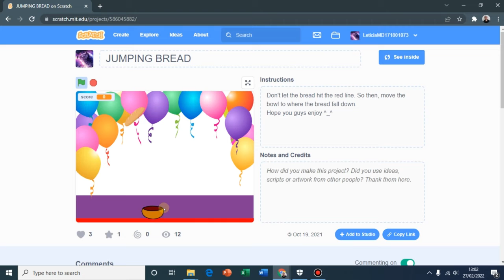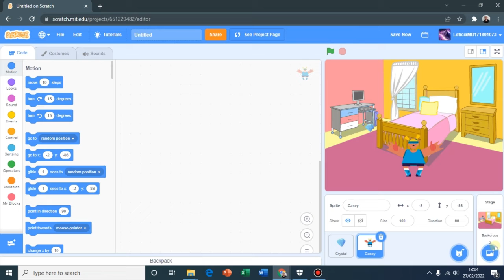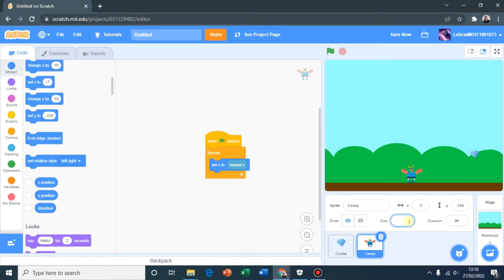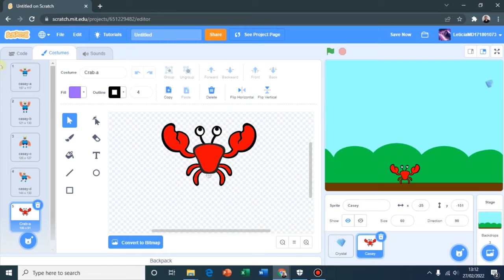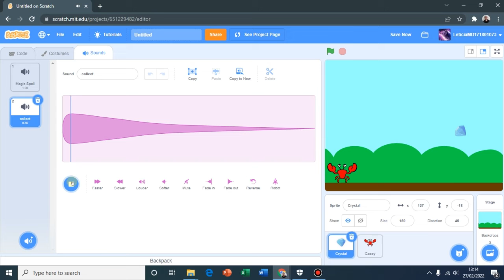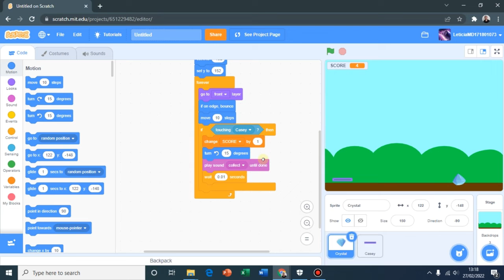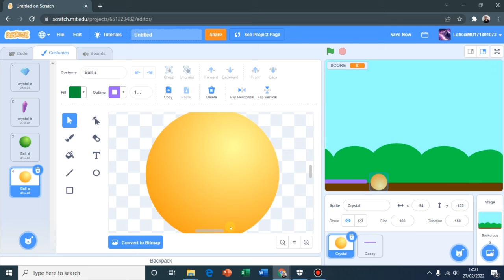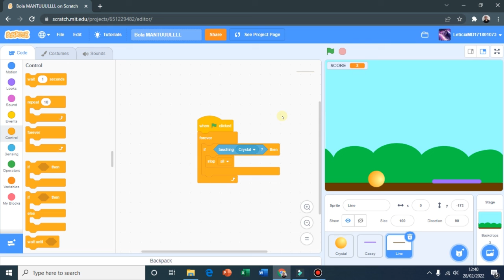SCRATCH TUTORIAL : MEMBUAT PONG GAME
CARA MEMBUAT GAME SEDERHANA DENGAN SCRATCH